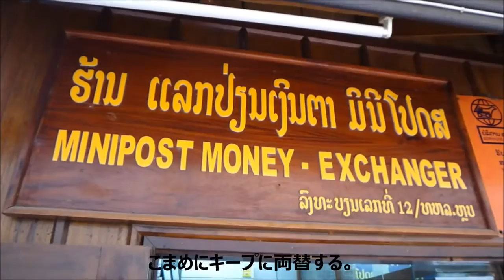ホストのラオス旅行5日目！ルアンパバーン、披露宴に行く、市場で携帯買う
Laos trip, Luang Prabang.名古屋ホスト「ピエロ」「ジュメイラ」社長の帆純空が2014.08,04に編集。